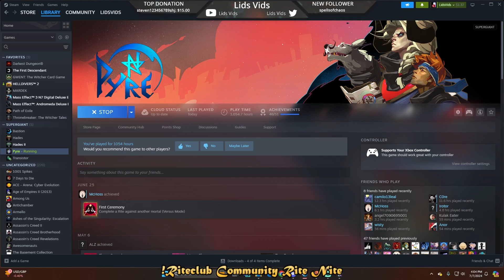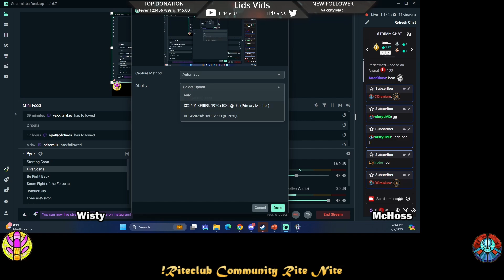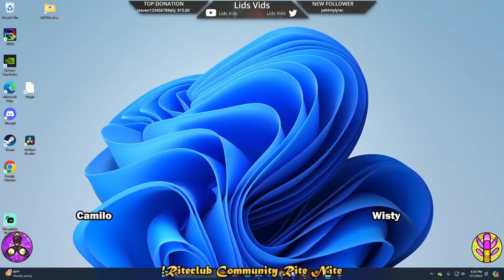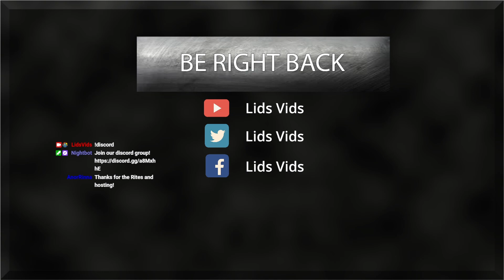PYRE MULTIPLAYER COMMUNITY RITE NITE (July 7, 2024)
Every Sunday at 3:30 PM US Eastern Time I host Pyre Community Rite Nite - a day when people from around the world play multiplayer Pyre together. Participants include friendly people from the Rite Club discord group and I stream the event and gather requests from viewers on Twitch You're welcome to join!